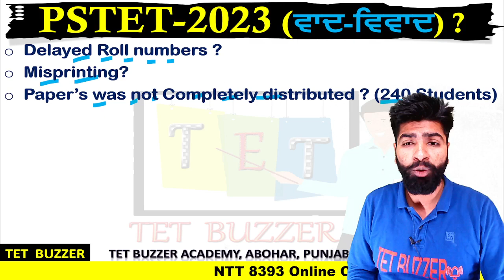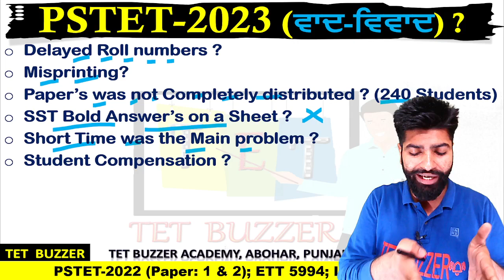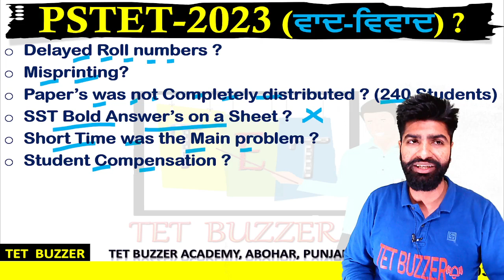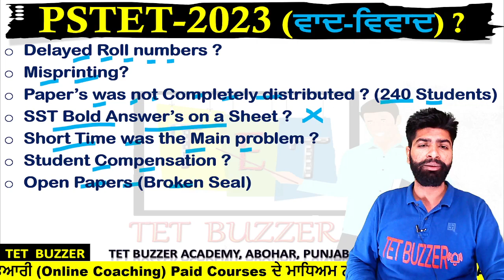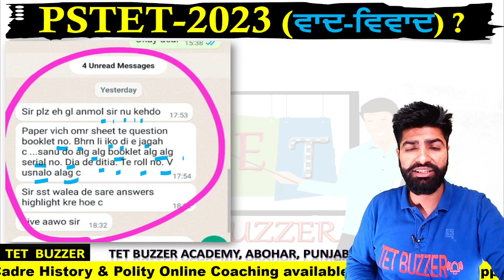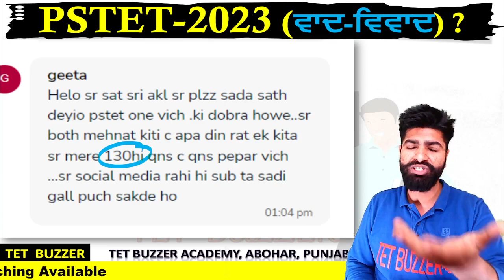PSTET 2023|| 12th March, 2023|| ਸਵਾਲਾਂ ਦੇ ਘੇਰੇ ਵਿੱਚ? || Students ਦੀ ਆਵਾਜ || TET BUZZER Academy